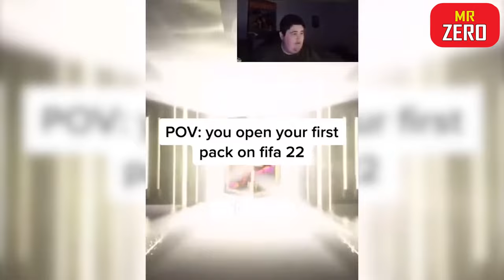1001 Tình Huống Chỉ Xuất Hiện Bóng Đá Đường Phố